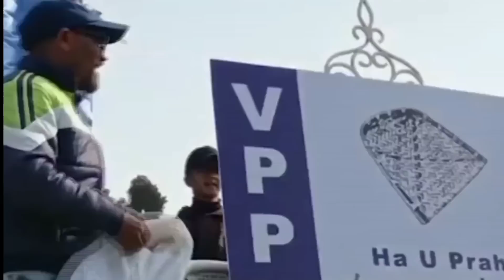Da ka Jing sngew rit Ia u blei ha khmat eh to buh.🙏(vpp song) ka jingrwai ka ba sngew myllung bha